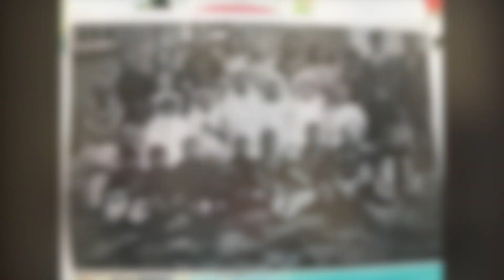All his Children..Pack O’Hara…………..